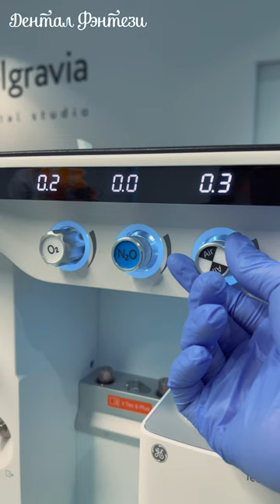🔷 Безопасное лечение зубов под наркозом - как проходит в стоматологии Дентал Фэнтези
Анестезиолог-реаниматолог Гадомский Игорь Валерьевич рассказывает, как в «Дентал Фэнтези» проходит лечение в наркозе.

В клинике используются самые современные препараты, включая «Севоран» и для профилактики различных ситуаций, таких как аллергия, послеоперационная тошнота и рвота.

Для контроля состояния пациента подключают мониторинг, который проводится по расширенному Гарвардскому протоколу. Сюда входит:

— постоянная съемка кардиограммы;
— сатурация степени насыщения крови кислородом;
— весь мониторинг дыхательных функций.

Работает команда из пяти специалистов:

— доктор-стоматолог, который проводит манипуляции;
— первый ассистент;
— второй ассистент;
— анестезиолог;
— анестезистка.

На случай возникновения каких-то чрезвычайных ситуаций есть готовые комплекты для оказания помощи в любой ситуации.
После процедуры ребенок просыпается в комнате сна, где он находится после лечения вместе с родителями.

ШЕСТЬ КЛИНИК В МОСКВЕ:

м. Киевская Брянская, 7 Пн-Вс: 08:00 – 22:00

м. Кунцевская Молодогвардейская, д. 2, к. 1 Пн-Вс: 08:00 – 22:00

м. Проспект Мира Пр. Мира, д. 36, стр. 1 Пн-Вс: 8:00 – 22:00

м. Речной вокзал Ленинградское шоссе, 92А Пн-Вс: 10:00 – 20:00

м. Новые Черемушки Гарибальди, д. 15 Пн-Вс: 08:00 – 22:00

м. Фрунзенская Ефремова, д. 10, к. 2 Пн-Вс: 10:00 – 20:00